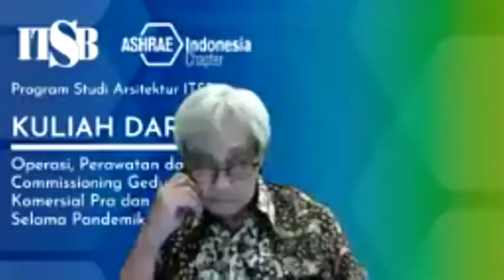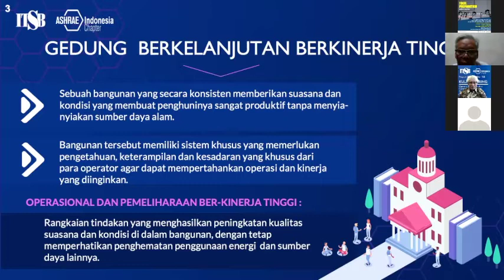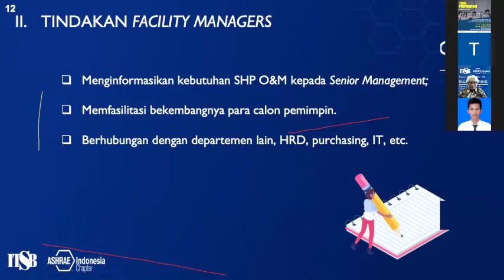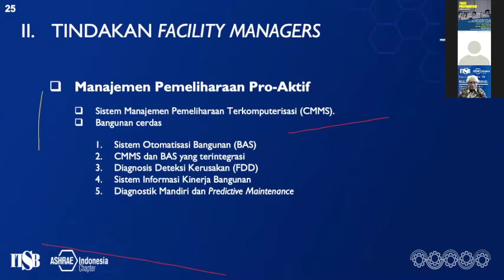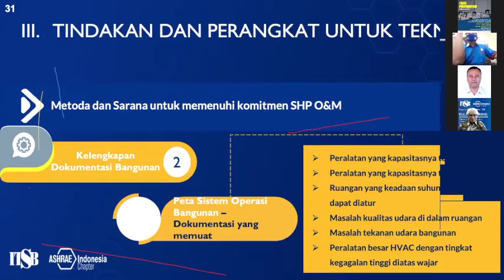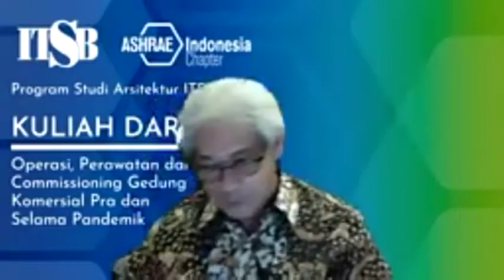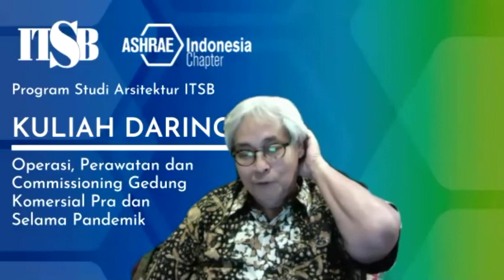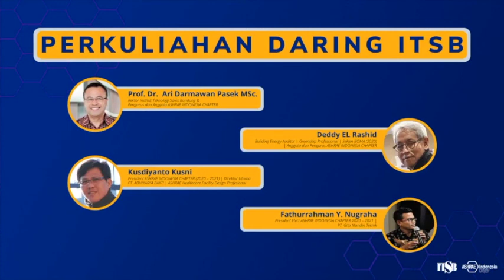Kuliah Daring (Sesi 1) : Pengoperasian & Perawatan Gedung Berkelanjutan Dan Berkinerja Tinggi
Kuliah Daring #1 : Pengoperasian & Perawatan Gedung Berkelanjutan Dan Berkinerja Tinggi, yang dibawakan oleh Bapak Deddy EL Rashid, pada pertemuan ke-1, tanggal 30 Juni 2020.

Judul : Kuliah Daring (Workshop)
Sub Judul : Pengoperasian & Perawatan Gedung Berkelanjutan Dan Berkinerja Tinggi
Kuliah dilaksanakan:
Tanggal : 30 Juni – 7 Agustus 2020
Hari : Selasa dan Kamis

Peserta dapat menghadiri satu pertemuan, beberapa pertemuan, atau lengkap seluruh pertemuan, mengerjakan tugas dan ujian.

Dosen Pengampu:
Prof. Dr. Ari Darmawan Pasek, MSc.
● Rektor Institut Teknologi Sains Bandung
● Pengurus dan Anggota ASHRAE INDONESIA CHAPTER

Dosen Tamu:
1. Deddy El Rashid
● Building Energy Auditor
● Greenship Professional
● Sekjen BOMA (2020)
● Anggotadan Pengurus ASHRAE INDONESIA CHAPTER

2. Kusdiyanto Kusni
● President ASHRAE INDONESIA CHAPTER (2020 –2021)
● Direktur Utama PT. ADHIKARYA BAKTI
● ASHRAE Healthcare Facility Design Profesional

3. Fathurrahman Y. Nugraha
● President Elect ASHRAE INDONESIA CHAPTER 2020 – 2021
● PT. Gita Mandiri Teknik

Ini telah menjadi Produksi Konten milik ITSB.